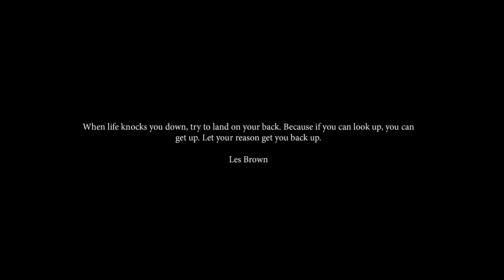PROVE YOU CAN DO IT Motivational video